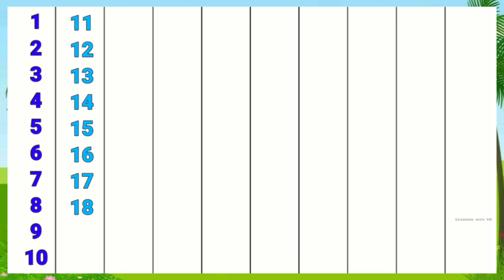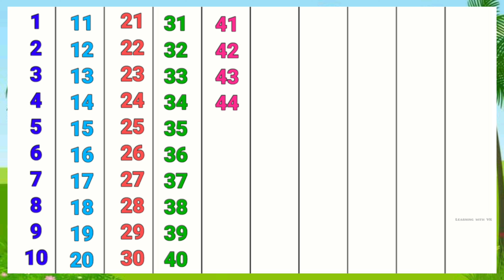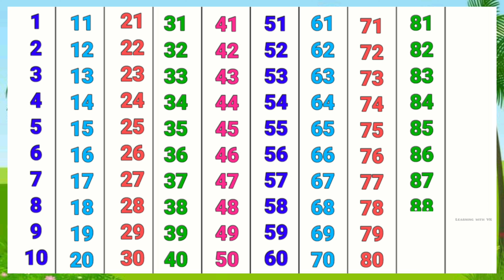4 August 2024